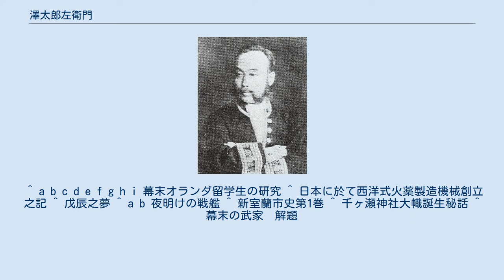澤太郎左衛門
澤太郎左衛門 澤 太郎左衛門（さわ たろうざえもん、天保5年6月4日（1834年7月10日） - 明治31年（1898年）5月9日）は、幕末から明治期の幕臣、技術者、海軍教官。
名は貞説。
幼名はえい太郎（「えい」は金偏に英、鍈太郎）。
箱館戦争時に成立した旧幕府軍政権（蝦夷共和国）開拓奉行。
海軍造兵総監・技術中将の澤鑑之丞は子息である。
 小説 「白耳義（ベルギー）のウェッテレンというところに、最良の火薬機械の製造所があるということじゃ、その工場をぜひ見て来たいものだと思うている、しかし、それは他国の者には見せぬということじゃ、やむを得ずんば職工になって……君のように労働者の風（なり）をして、忍んで見て来たいと思うている」 「私の親友は海軍機関大監の沢さんの息子、祖父さんが初めてオランダから軍艦を買いに欧州にチョンマゲで出掛けたという人の孫にあたり、」 ドラマ ^ 『官報』第1943号「叙任及辞令」1889年12月18日。
 ^ a b c d e f g h i 幕末オランダ留学生の研究 ^ 日本に於て西洋式火薬製造機械創立之記 ^ 戊辰之夢 ^ a b 夜明けの戦艦 ^ 新室蘭市史第1巻 ^ 千ヶ瀬神社大幟誕生秘話 ^ 幕末の武家　解題